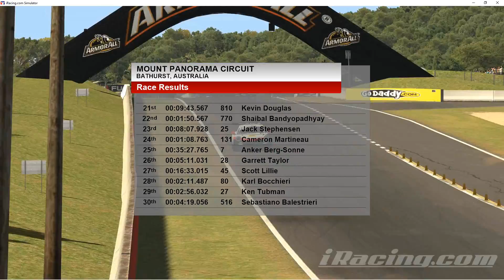Summer Down Under 10 Minute Highlights